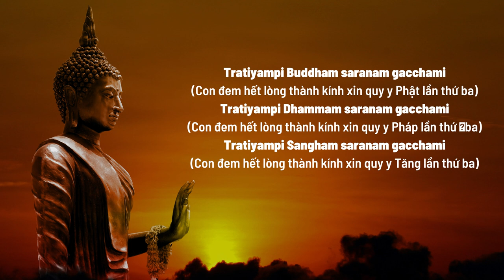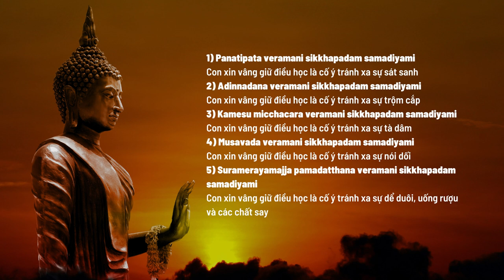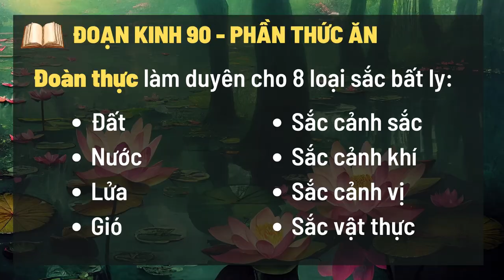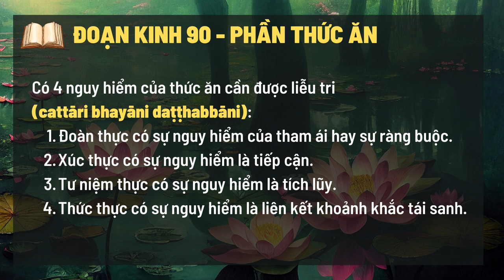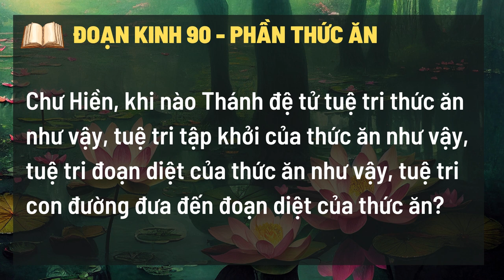Trung Bộ Kinh - 09. Bài Kinh Chánh Kiến (Sammādiṭṭhisuttaṃ) - Phần 6 | Sư Phước Nhựt | 22/03/2023